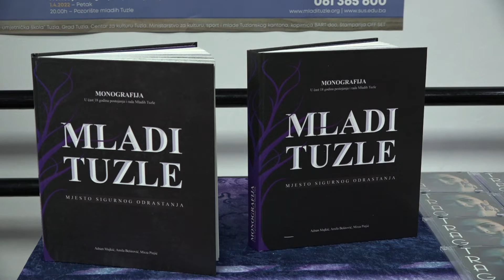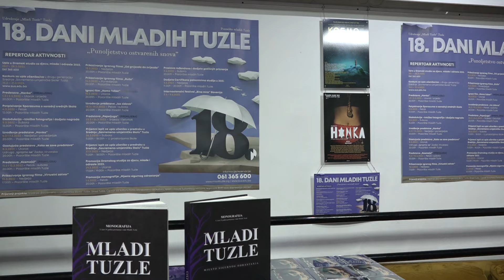(VIDEO) Predstavljena monografija „Mladi Tuzle – Mjesto sigurnog odrastanja“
Javnosti je sinoć predstavljena monografija „Mladi Tuzle – Mjesto sigurnog odrastanja“. Riječ je o prvoj monografija nastaloj u čast 18 godina postojanja i rada Mladih Tuzle. Autori su Adnan Mujkić, Amila Beširović i Mirza Pinjić koji su na izradi iste radili prethodnu godinu.